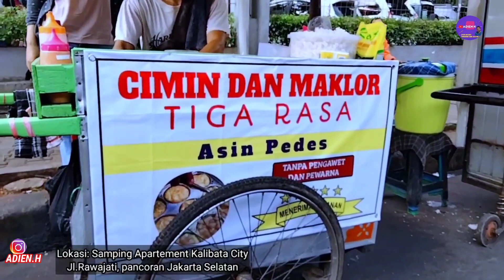IDE JUALAN JAJANAN KEKINIAN MODAL KECIL | JAJANAN UNIK MURAH MERIAH 1000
nama : Agus asal cianjur
jualan cimin maklor 3 rasa
cuma 1000an
lokasi: samping Apartemen kalibata City
jl.rawa jati, pancoran,jakarta selatan

ide jualan modal kecil
ide bisnis modal kecil untung besar
ide usaha modal kecil menjanjikan
ide usaha modal kecil menjanjikan 2021
usaha kekinian
ide bisnis
ide usaha
ide jualan
ide kreatif
peluang usaha
peluang usaha terbaru
bisnis rumahan
bisnis sampingan
usaha pinggir jalan
inspirasi kehidupan
inspirasi usaha
cerita usaha
video motivasi
jajanan kekinian 2021
ide jualan makanan terbaru
ide jualan kekinian
ide jualan terbaru
ide jualan 2021
ide jualan laris
makanan kekinian
jajanan viral
jajanan 2021
cimin
aci mini
maklor
makaroni telor